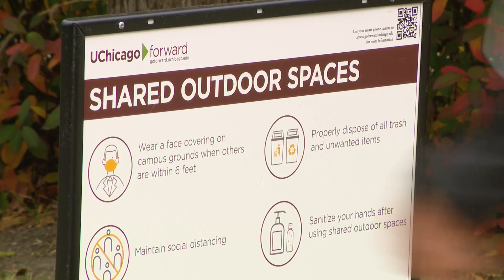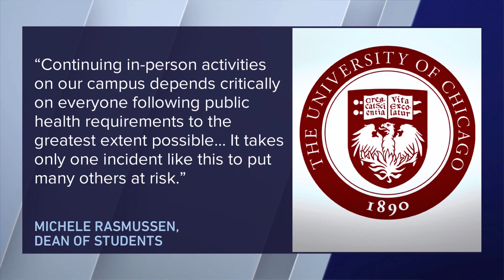University of Chicago moves business classes online due to recent cluster of COVID-19 cases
The University of Chicago announced Wednesday that the Hyde Park campus and downtown Booth School of Business will be closed for the next two weeks due to a recent cluster of COVID-19 cases.